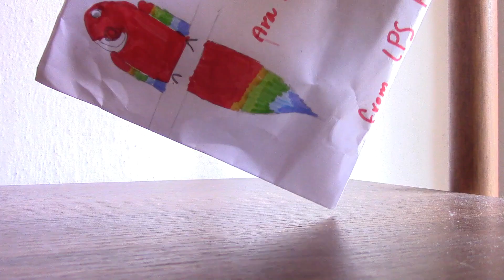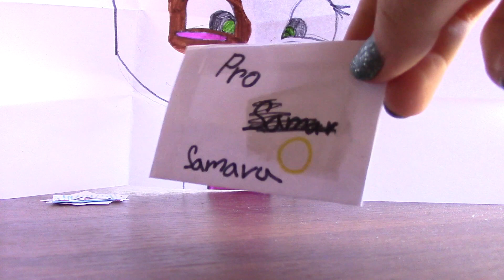Balíček od LPS Rozali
Děkuju!

časté otázky:

Kolik ti je? - Nikdy vám to neřeknu
Jak se jmenuješ? - nepodstatná informace, nikdy vám ji neřeknu
kde bydlíš? - v Krkonoších
nej barva? - černá
nej zvíře? - kočky,vlci, korely a huskyové
máš zvíře? - Ano kocoura Šedíka
nej creepypasta? - je jich hodně
Vymyslela jsi Naty a Gagi? - Ano, tak si nestěžujte...
Máš rada Jane a Nina the killer? - NE!!! Jane mi prostě už od začátku nepřipadala sympatická a Nina je okopírovaná... Nesnáším ji
Pošleš mi fanbalík? - Ne, už nikdy více
Vyměňuješ Lps? - Ne
Napíšeš mi na Messengeru? - napište první vy, já na vás všechny prostě nemám čas
kdy bude stream/nové video? - nevím a už se mě na to neptejte
uděláš na mě reakci? -NE!
máš kluka? -Neměla jsem, nemám a nikdy mít nebudu...

Za případnou škodu na majetku či osobě neručím